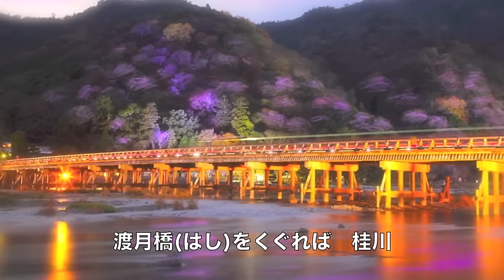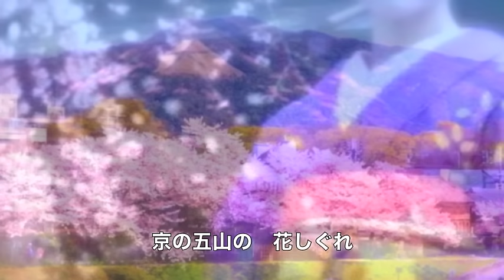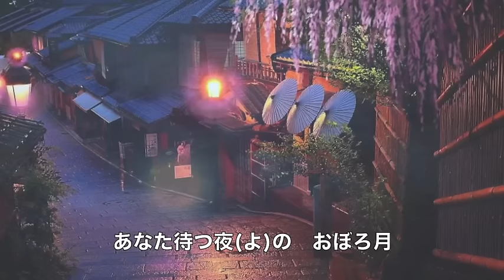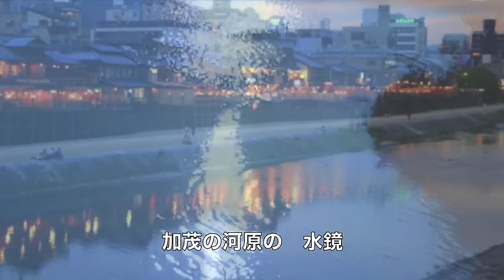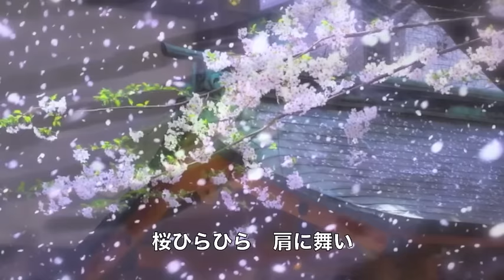花しぐれ（オリジナル曲）／Masaaki cover Keizo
Masaakiさんのオリジナル曲「花しぐれ」を唄わせていただきました。作詞：新藤和美　作曲：Masaaki　編曲：Masaaki